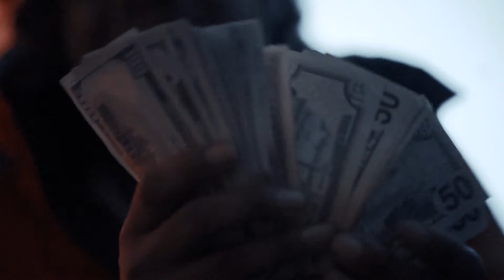808TurnEmUp - Giant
808TurnEmUp - Giant